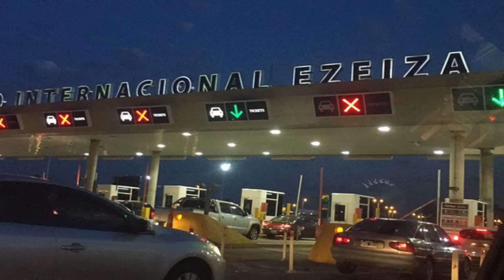​​🔴👉​👉 Los OSCUROS PLANES De Maduro USANDO A Milei ENTÉRATE 🙏🙏